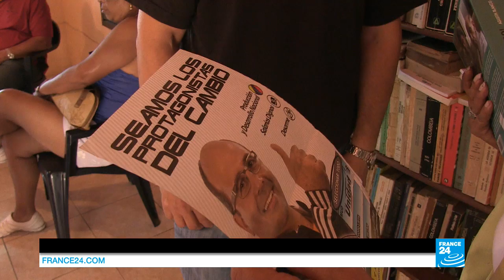Is Chavism on its way out in Venezuela?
Just three years after the death of iconic Venezuelan President Hugo Chavez, his successor Nicolas Maduro is floundering. Not only is the country mired in a crippling economic crisis, Maduro was also hit by an unprecedented electoral setback in December and is now locked in a power-sharing administration with the opposition.
In the parliamentary elections on December 6, the opposition won two-thirds of the seats. It was a political earthquake, the first defeat for Chavez and his heirs in 17 years.
Battered by the collapse in oil prices (oil exports account for approximately 95% of Venezuela's revenue), record inflation and rampant crime, Venezuelans expressed their exasperation at the polls. The opposition managed to win at the ballot box even in Chavist strongholds, to everyone's surprise.
Digging the country out of its current economic crisis and remaining united is the priority, while finding a way of working with the Chavist camp. The Chavists do not plan on standing idly by and will do their utmost to preserve the legacy of the "Bolivarian Revolution".
FRANCE 24 went to meet political players, both Chavists and opponents, but also Venezuelans in the streets, to understand the causes and challenges facing the country in this new era.